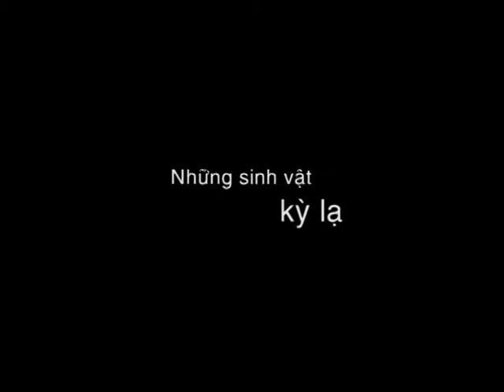The Adventures of Sarah Jane Trailer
aired on HTVC - Family (Vietnam) from 10/12/2010. The Sarah Jane Adventures is a British science fiction television series, produced by BBC Cymru Wales for CBBC, created by Russell T Davies and starring Elisabeth Sladen. The programme is a spin-off of the long-running BBC science fiction programme Doctor Who and focuses on the adventures of investigative journalist and former companion of The Doctor, Sarah Jane Smith.  (From: Wiki)